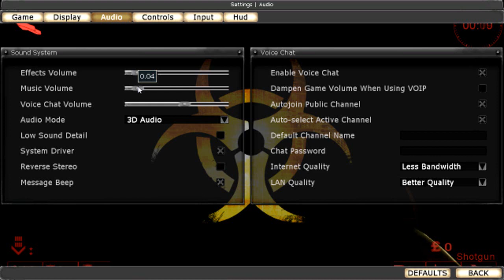Killing Floor - Nova & Spoons Holiday Special #1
Merry Christmas

If you're wondering why Nova sounds like he's Optimus  Prime or  in the bathroom at some points, it's because, When I recorded the sounds from the game they were too loud and you could barely hear Nova. I asked Nova to send his Audio file to me so I can line it up and hear both of us better, but Sony vegas can be a cool guy sometimes and delay sounds a little bit at times, but yeah, That's pretty much it.  Next one will be better I promise.